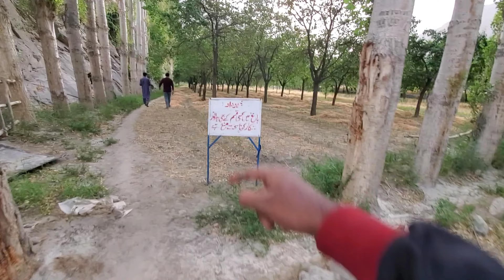Cherry ki Talash mn ghumty hue | Episode 18